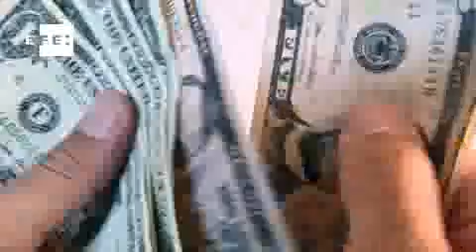A la conquista del turismo espacial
Tomarse un refresco en un hotel lunar con vistas a la Tierra será posible en menos de 20 años según los expertos en turismo espacial, un horizonte comercial a la vuelta de la esquina que plantea interrogantes de ciencia ficción que requieren respuestas basadas en hechos reales.